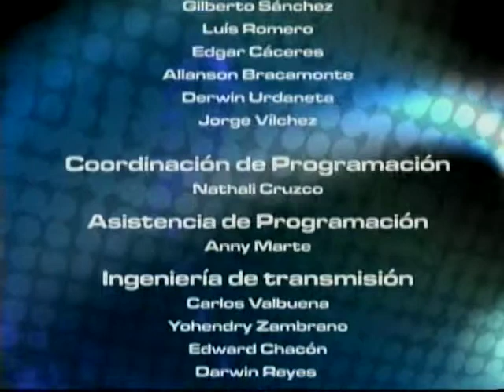Idioma Deporte 05-12-11 NEGRO 03 - ESPECIAL BUCEO